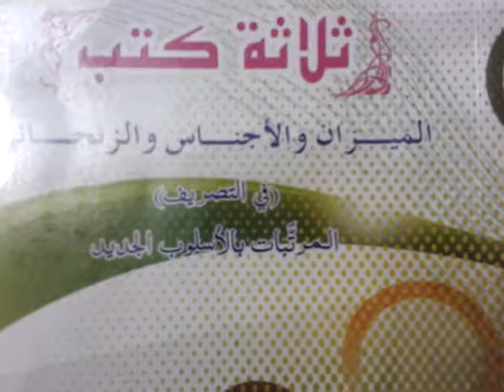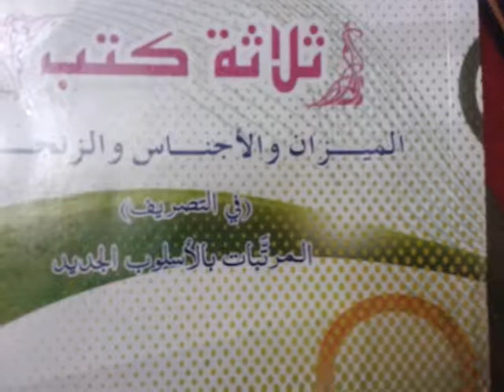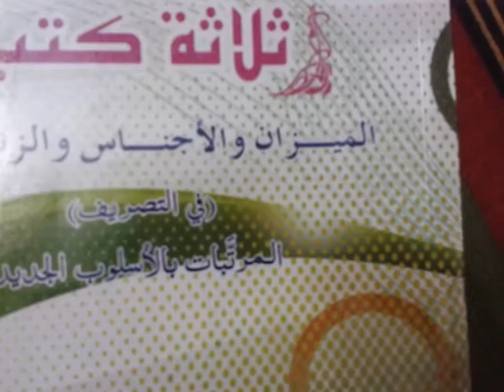الزنجاني Al Zanjaani in Tamil -09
كتاب الزنجاني بالتاملية